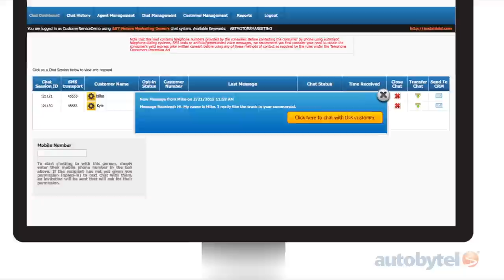A Solid Texting Strategy Can Increase Car Sales | Scott Pechstein | Fleet Management Weekly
Texting has become a preferred method of communication for consumers of all ages, which is great news for dealers who can capitalize on texting to increase sales and service business.

Scott Pechstein
VP of National Sales
Autobytel Inc.

 2015_06_04_AIN_ScottPechstein_02_102